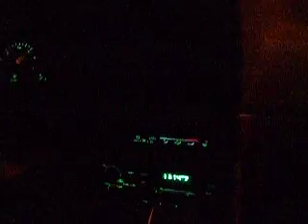Burton and Sarah's Infinite Playlist 1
The songs heard here are as follows:
"So What" - Pink
and a bit of "Reborn" by Rebecca St. James